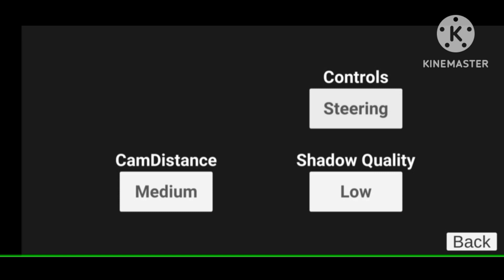Indian bike 3D full tour by laser gamerz